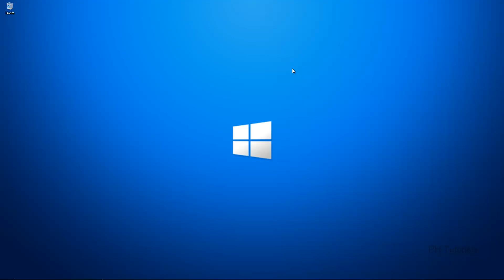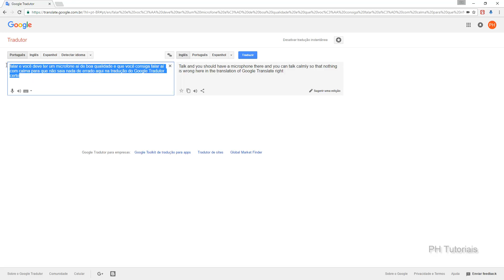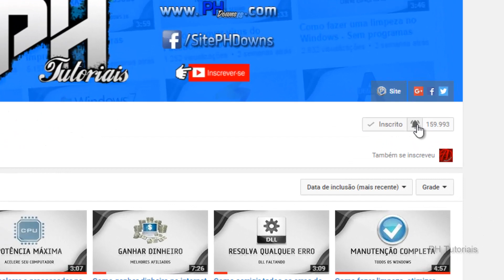Como digitalizar documentos mais rápido - SURPREENDENTE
­Ensino como digitalizar documentos mais rápido, utilizando um método que vai lhe economizar muito tempo.